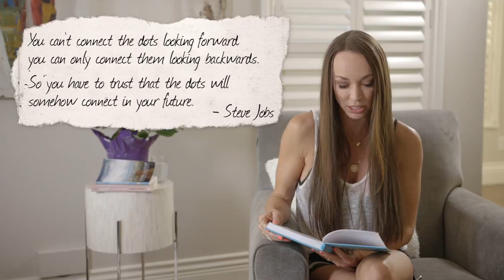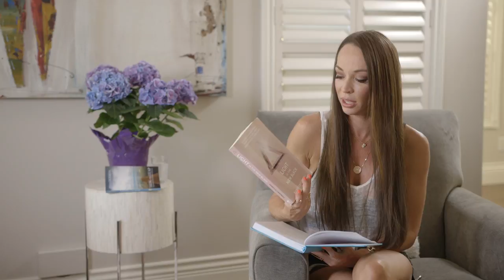Inspirational Quotes - Secrets Of A Stylist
Favourite inspirational quotes.  Style tips by Kim Appelt!

I have a few people, authors, speakers that influence me.  When I am struggling with my day or just need a little pep talk I reach for a book, a video or read a few quotes.  In this video I talk about my favourites and why I got into the business of styling!